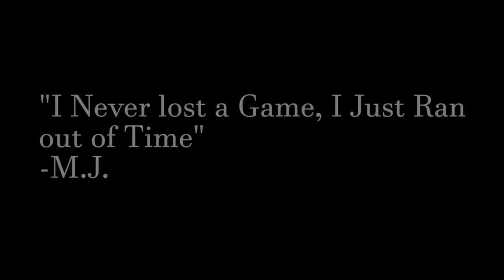Great 28: Jeff Godfrey